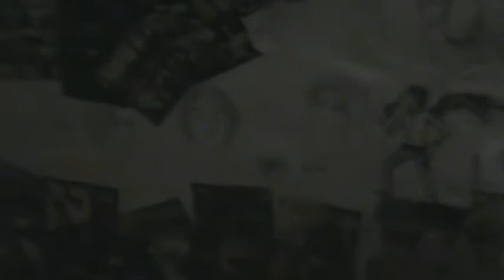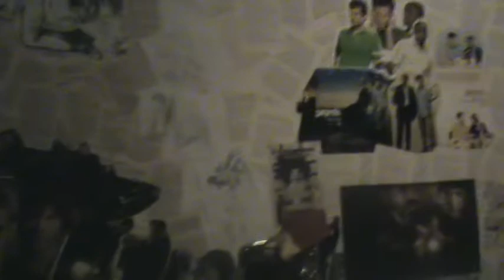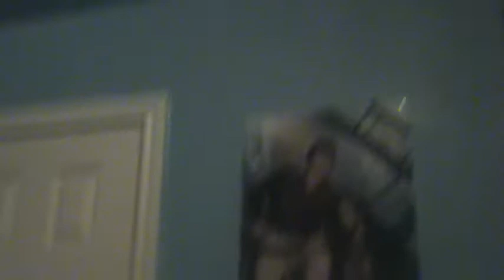Jaired's Room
So this was done cause i had finished my room pretty much to how i want it...andddd i was bored and yeah...haha

now you see where Jaired resides! XD